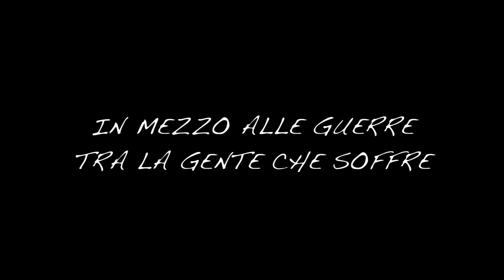I GIGANTI DEL BENE (2016) - TRAILER | AURORA VISION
Uganda / Italia / 2016 / Lia G. Beltrami

Il ritorno del dottor Carlo Spagnolli in Uganda, dove iniziò la sua carriera 40 anni fa, e il suo incontro con coloro che aiutano a ricostruire il Paese, specialmente nel campo della salute.